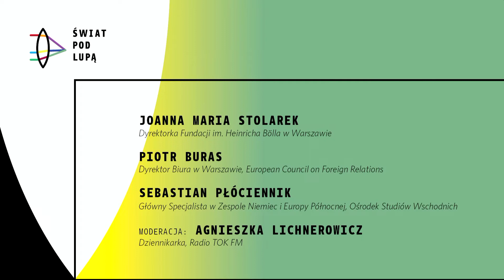Niemcy pod Lupą: Wybory do Bundestagu - co ich wynik oznacza dla Niemiec i Europy?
28 września odbyła się  debata online „Wybory do Bundestagu: co ich wynik oznacza dla Niemiec i Europy?”.

Udział w debacie wzięli:
● Joanna Maria Stolarek, Dyrektorka Fundacji im. Heinricha Bölla w Warszawie
● Piotr Buras, Dyrektor Biura w Warszawie, European Council on Foreign Relations
● Sebastian Płóciennik, Główny Specjalista w Zespole Niemiec i Europy Północnej, Ośrodek Studiów Wschodnich
Rozmowę moderowała red. Agnieszka Lichnerowicz (TOK FM).

Podczas debaty omówione zostały wyniki wyborów do Bundestagu, problemy współczesnych Niemiec, potencjalna zmiana polityki zagranicznej po wyborach oraz pozycja zachodniego sąsiada w Europie.

Organizatorami konferencji „Niemcy pod lupą” są Fundacja im. Heinricha Bölla i warszawskie biuro European Council on Foreign Relations. Jest to specjalna edycja cyklicznego wydarzenia „Świat pod lupą”.

Patronat medialny nad wydarzeniem przejęło radio TOK FM, OKO.press oraz Euroactive.pl.